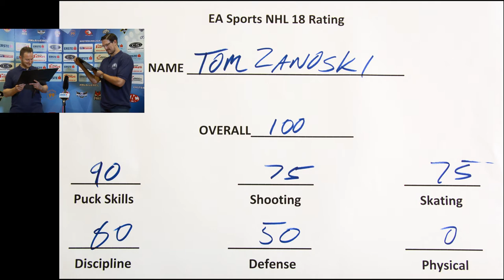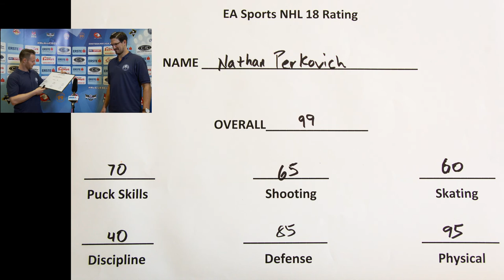EBEL Rating bei NHL 18 - KHL Medveščak Zagreb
Tom Zanoski and Nathan Perkovich rate each other for NHL18.